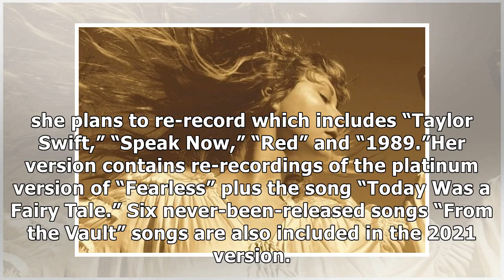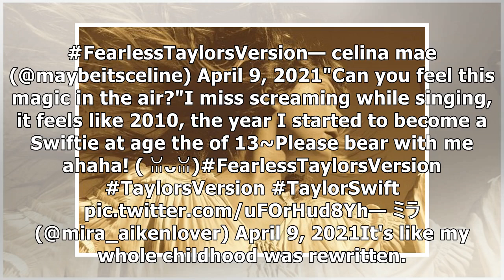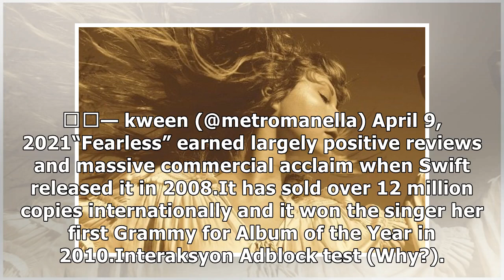FlashbackFriday: Taylor Swift's rerecorded 'Fearless' album takes fans on nostalgia trip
Taylor Swift promoting "Fearless (Taylor's Version)" on her Instagram on Feb. 11, 2021. (Photo from Instagram/taylorswift) SPONSORED ARTICLES Filipino Swifties have transported 13 years ago when Ameri...